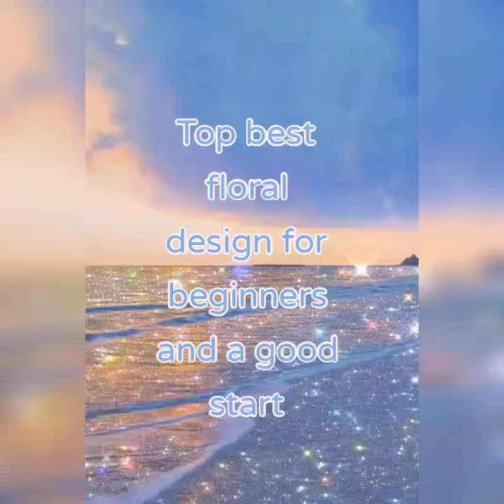Flowers design,pencil shading